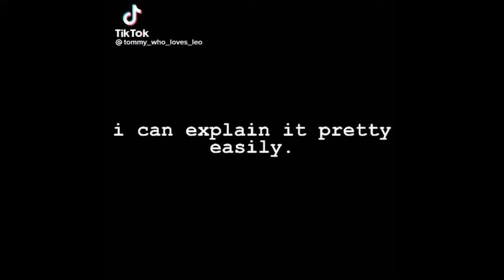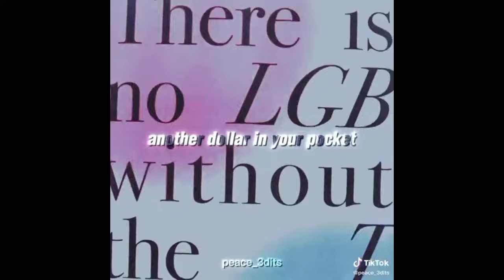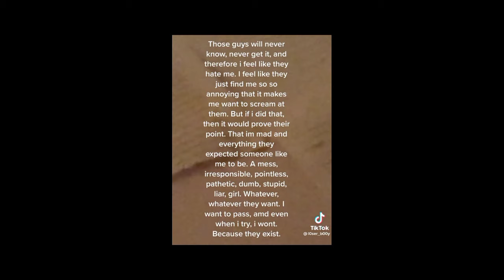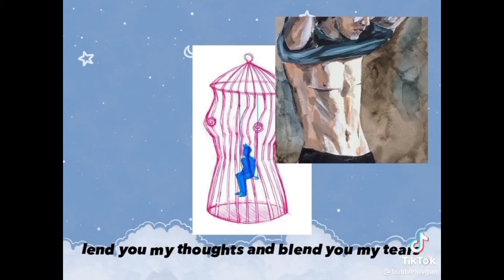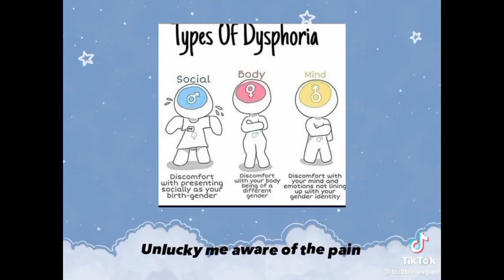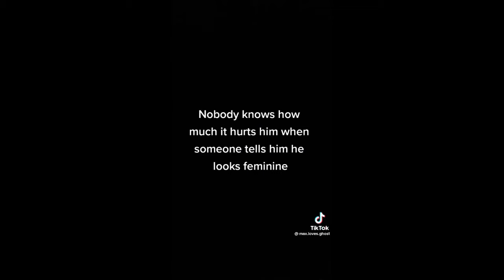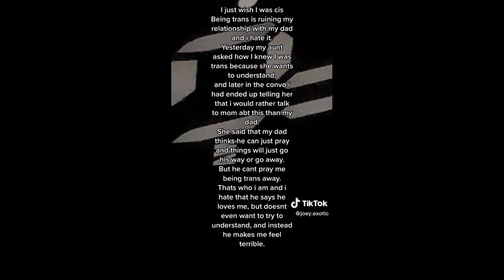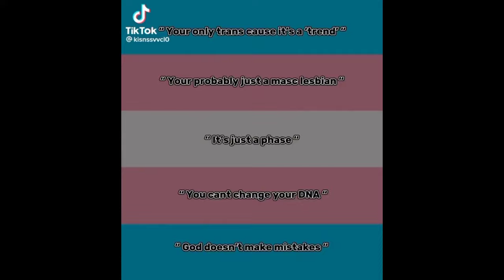Vent edits Part 1 transmasc edition (TW: Gender dysphoria, body dysphoria)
Socials

Twitch.tv/Wilbur_1_